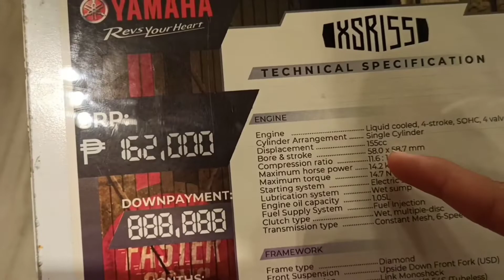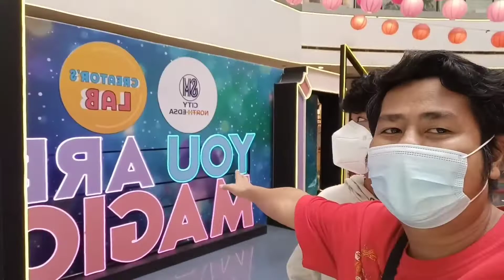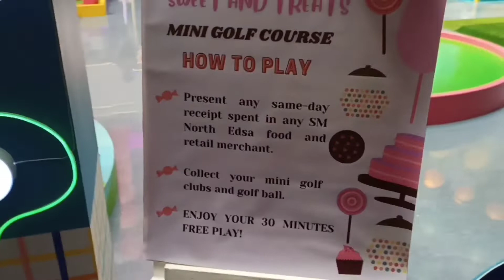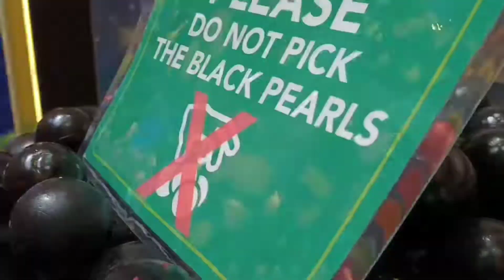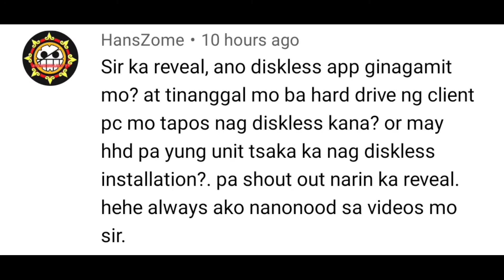NAKI PAG AGAWAN KAMI SA MGA BATANG PASLIT NG PAGLALARO + SHOUT-OUT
Connect me :
Tiktok : Jomel Castulo1 & Jomel Castulo2
Lyca : jomel_castulo